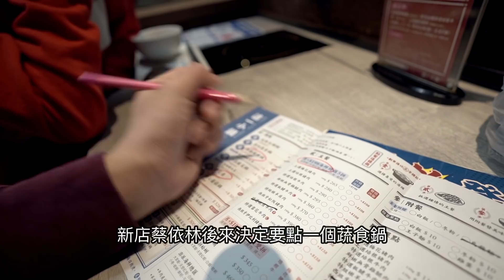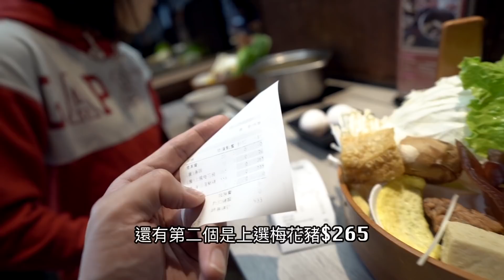比石二鍋還划算?老爸點最貴海鮮鍋也才5xx元｜這一小鍋涮涮麻辣火鍋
拍攝工具⬇︎
相機：Sony a7iii，Sony A6500，Sony A6400，GoPro，Osmo Pocket
鏡頭：Batis 2.8/18，SEL1670Z，SEL1018
麥克風：Rode VideoMic Pro
空拍機：Dji Mavic 2 Pro，Mavic Air
剪輯工具⬇︎
final cut pro